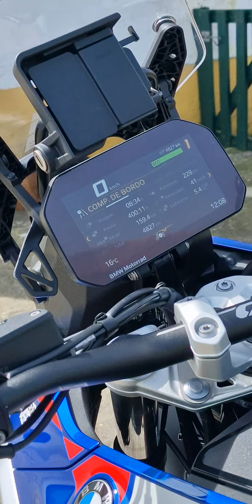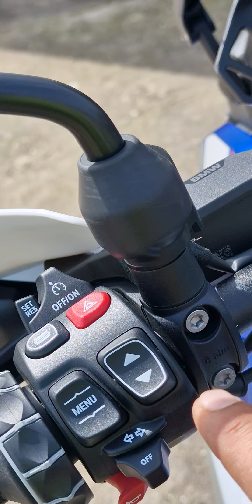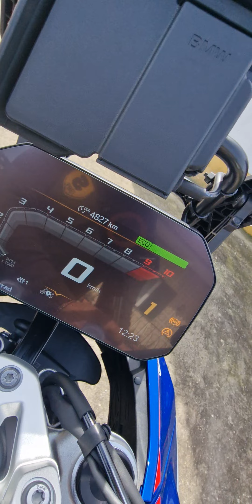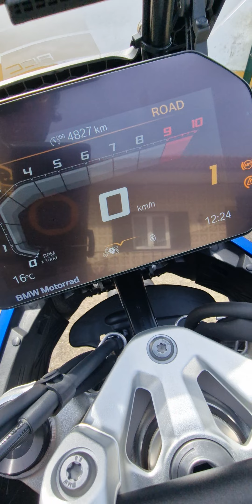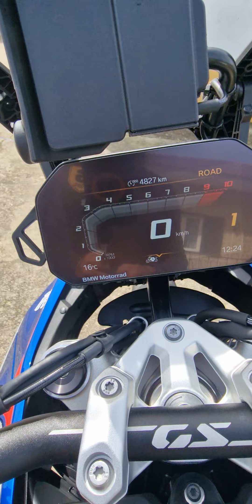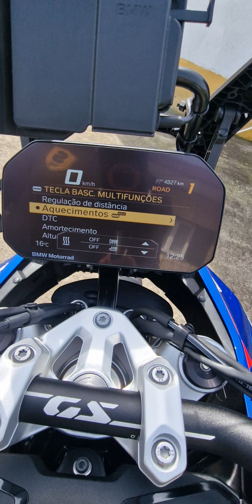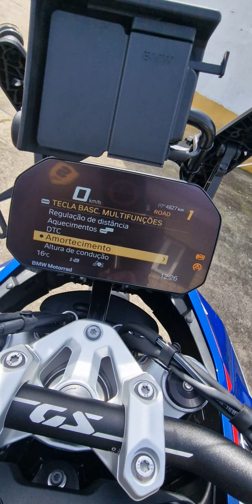Review da BMW R 1300 GS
Review da versão 1300 do modelo GS da marca bávara. Uma mota que se estranha e depois entranha. Um motor que nos deixa com esperança que os senhores de Munique nos continuem sempre a surpreender pela positiva. A mota tem , a meu ver como pontos muito positivos o motor, a suspensão e a manobrabilidade em cidade. Pontos negativos, o vidro , a caixa pois a meu ver o "Quick-shift" piorou. O Escalonamento das mudanças já não é tão soft. Um mota que nos nos coloca a 200 como se nada fosse...
Uma moto que não deixa nenhuma citadina passar a frente.
Travões de sonho.
Graças a Deus bancos aquecidos para quem gosta de ir ao frio.
7/10 é a minha nota para esta nova "membra" da família Motorrad
Obrigado ao Pedro Hogan e a toda a Equipa .